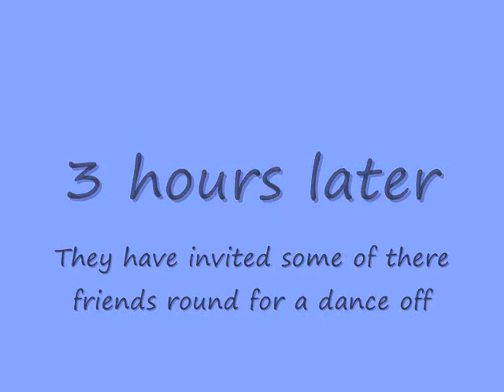Best Mates ( Season 2 Episode 4 )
Custon content is from

mts2
xmsims
tsr

Killers - Mr Brigtside
Scooter - Neverending story
Erine k - Here come the girls
Thin lizzy - The boys are back in town
Dj Shrek - Alive